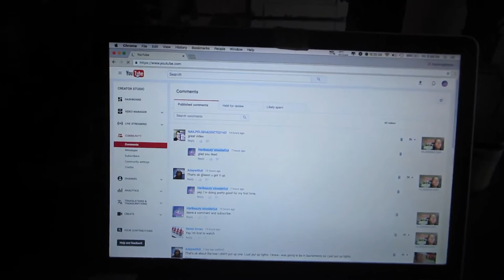VLOGMAS DAY 23- I`M FREE